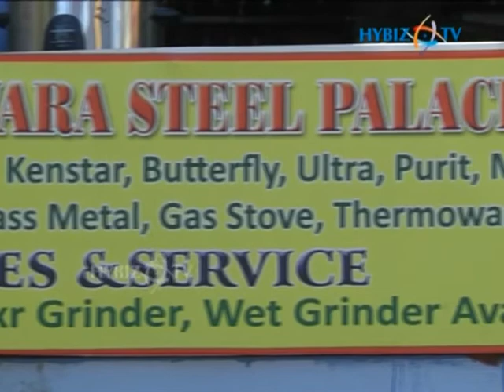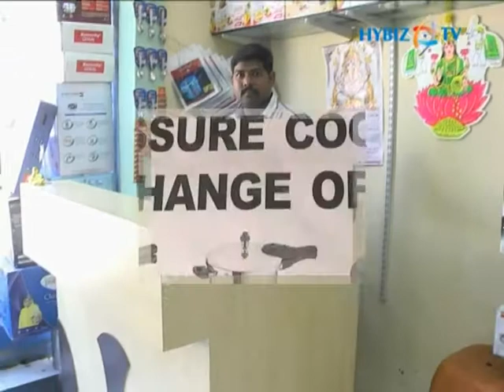Sri Someshwara Steel Palace